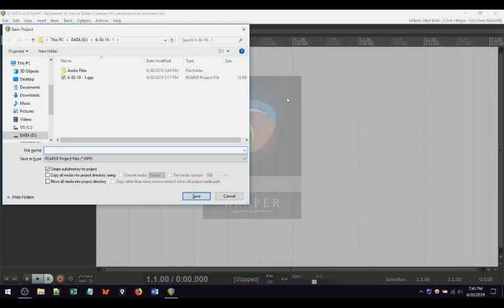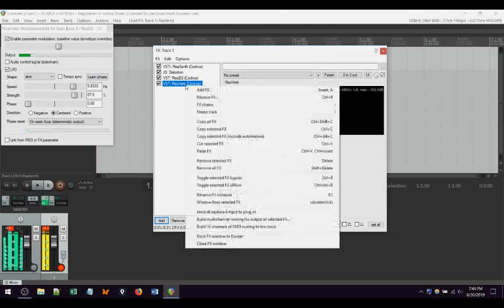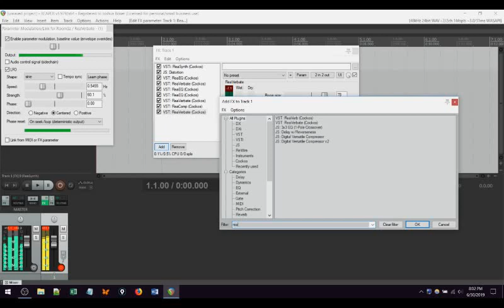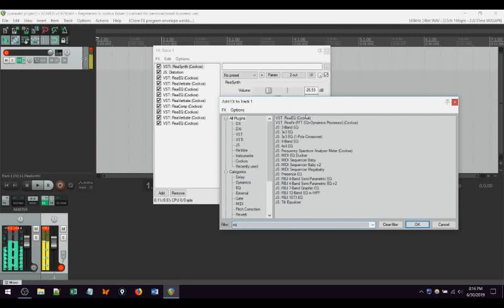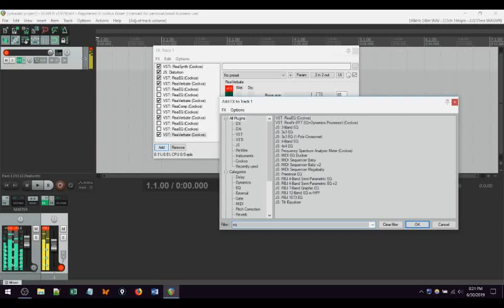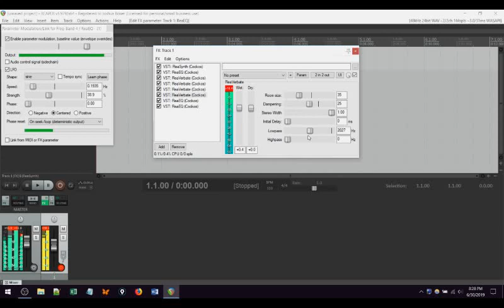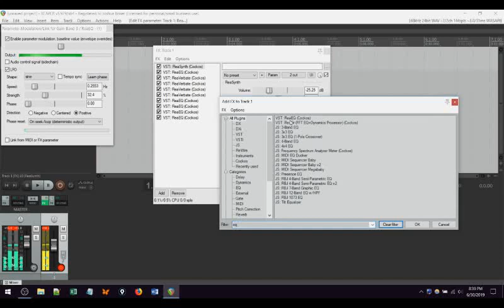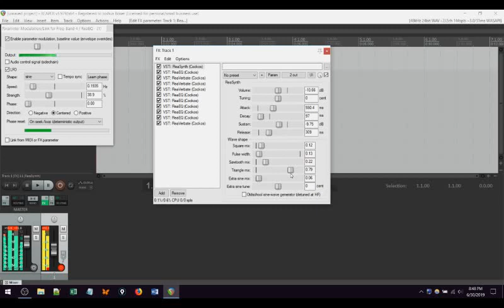Ambient Improvisation in Reaper (Using Only Built-In Plugins)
Sound starts at 1:48. Apologies for the video quality.

Just downloaded Reaper and started playing with it for the first time today after watching some tutorials yesterday. Really impressed. Parametric modulation is absurdly powerful and ReaSynth is far from useless. Can't wait until I actually learn how to use this.